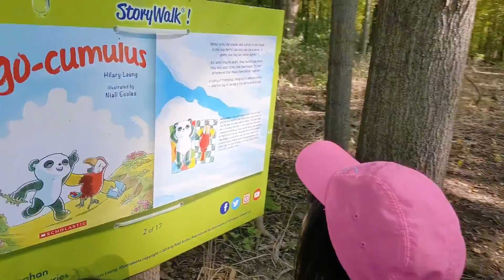Weekly hiking 1002